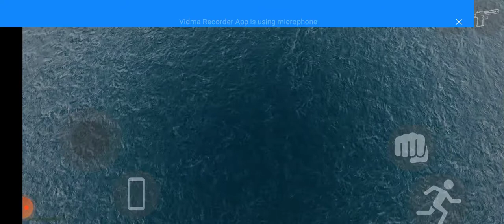Indian bike driving 3D code D_D_KING new video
. D_D_KING